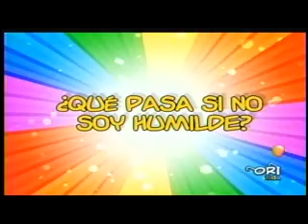ORIDEBATE QUE ES SER HUMILDE_xvid